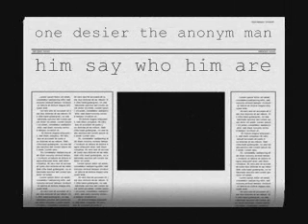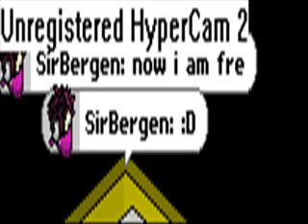one deiser (eiramnu versjon)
me whit my new habbo sirbergen :D my first video (my own here)